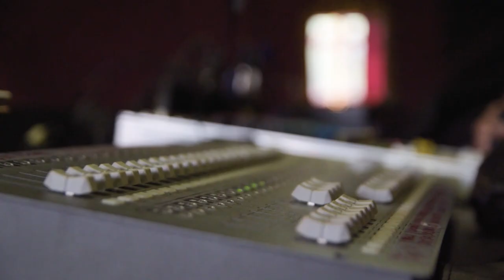Millefuochi - Emanuele Inserto Quartet & Guests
Videoclip di montaggio da videoriprese realizzate durante il concerto di presentazione dell'album "Millefuochi" di Emanuele Inserto.
Roma. Teatro Altro Spazio. 6 aprile 2019.

Riprese: Giacomo Tagliaventi, Fabio Pratesi
Montaggio: Giacomo Tagliaventi

Arrangiamento: Emanuele Inserto, Francesco Ferrarelli, Enrico Belardi, Fab Darmini.

Ospiti speciali: Paola Antonelli, Elisa Andriani, Zabet, Roberta Tucciarelli.

Registrazione audio e mixaggio: Luca D'Aversa e Giuseppe D'Ortona. L'Albero Recording Studio.

Mastering: Massimiliano Nevi

Emanuele Inserto: voce, chitarra acustica, chitarra 12 corde. Francesco Ferrarelli: chitarra elettrica. Enrico Belardi: basso. Fab Darmini: batteria. Elisa Andriani: flauto traverso. Maria Chiara Massimini: voce e cori.

NON DIMENTICARE DI ISCRIVERTI A QUESTO CANALE!!!